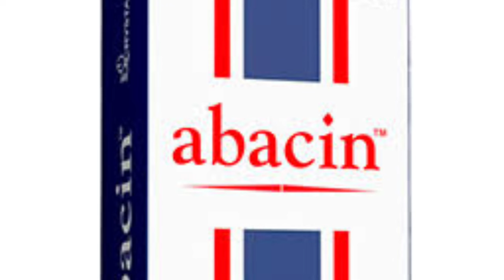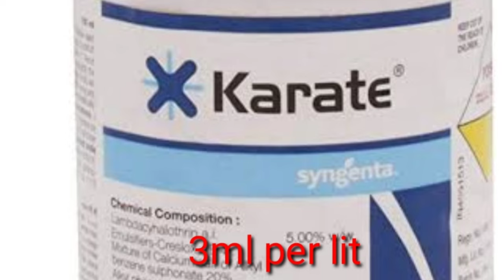151. Mango nut weevil control | మామిడిలో టెంకె పురుగు నివారణ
This video explains mango nut weevil incidence identification & control methods.

Ongole - 523002.
Andhra Pradesh.